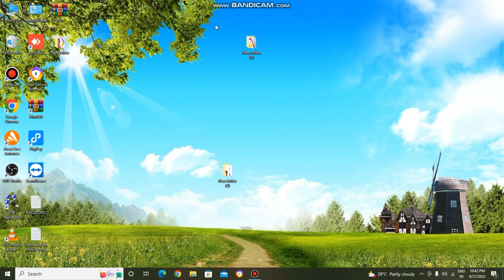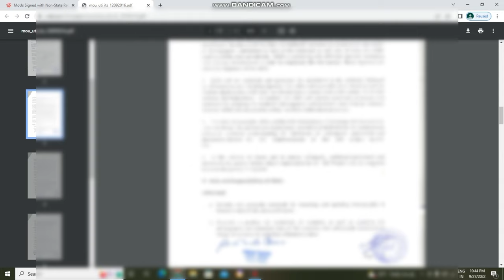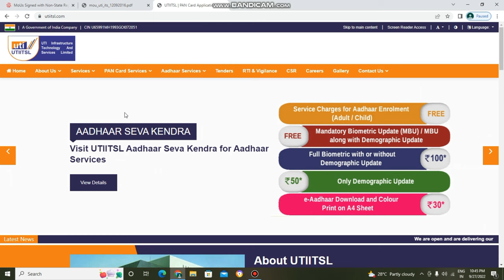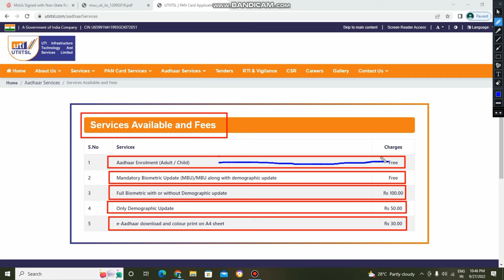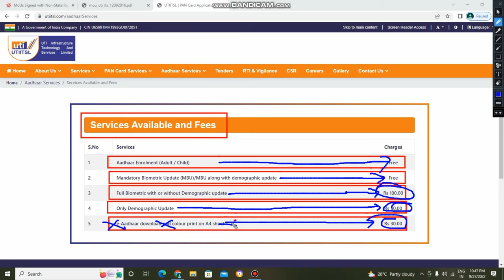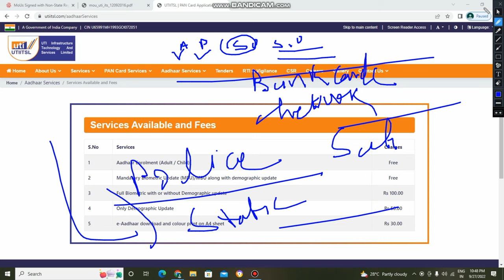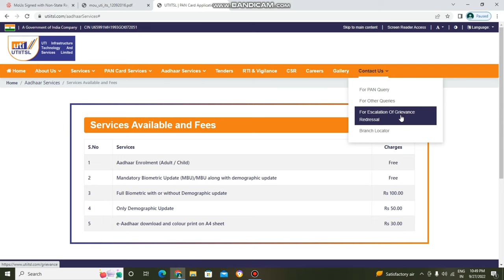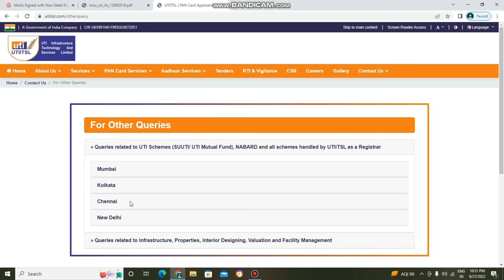आधार सेंटर कैसे खोलें सिर्फ 5 दिन में - How To Open Aadhaar Center Only 5 Days ll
Is Video me bataya Hu ki aap kis tarah aadhaar center khol sakte hai isme aapko kitna investment karna hoga hai

Aap logo Ko Is Video Me Bataya Gaya Hai Ki Aap Log Aadhaar Center Kaise Kholenge Bhina Csc I'd ka , abhi market me new company launch ho chuki hai jisse aap Center khol sakte hai.